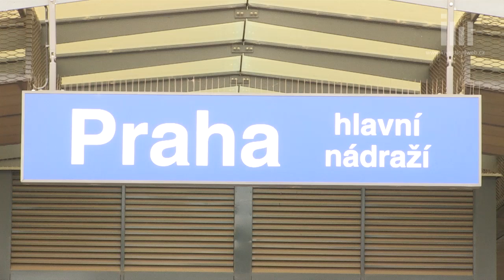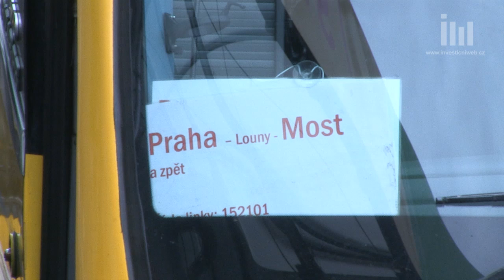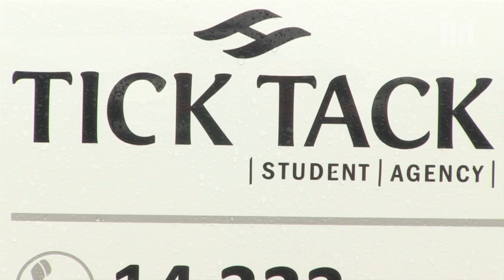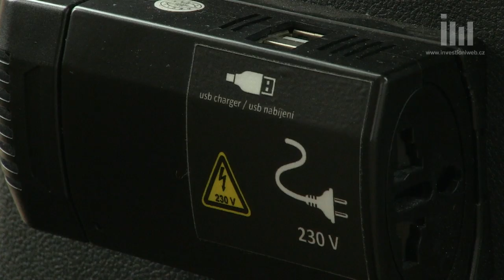Radim Jančura: Zisk generujeme jen kvůli bankám. Cílem je podnikat tak, že změníte svět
Radim Jančura, jeden z nejznámějších českých podnikatelů, v rozhovoru pro Investiční web shrnuje nejen podnikání svých firem, ale také upozorňuje na byrokracii "zažranou" v českém podnikatelském a ekonomickém prostředí.